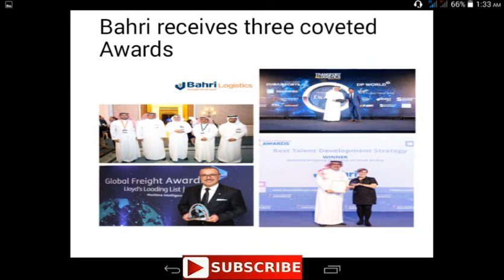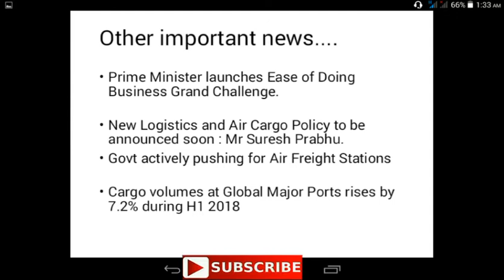maritime news || ports and ships || 22 November 2018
D P world,
Bahri logistics,
jindal stell works,
Allcargo logistics,
Ease of doing business,
Suresh prabhu,
Air freight stations,
major port,
NTC logistics,
gaja cyclone,
vishakapatnam port trust,
commerce minister,